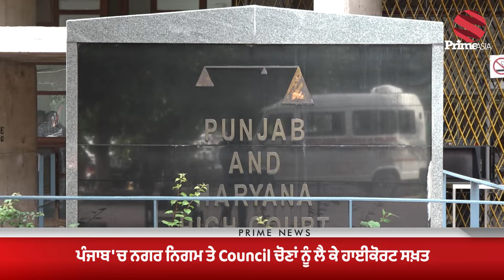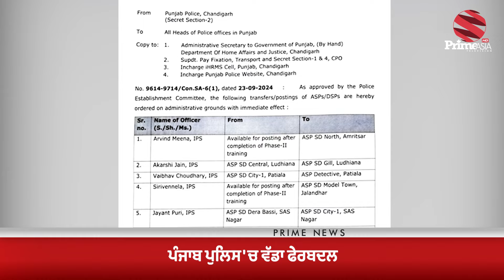ਅੱਜ ਦੀਆਂ ਖਾਸ ਖ਼ਬਰਾਂ || Daily News Bulletin || Top Punjabi News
24 hours Local Punjabi Channel